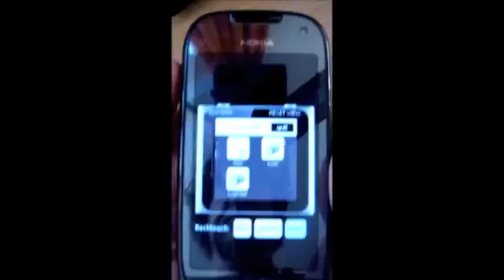Walkthrough 3D CAD on iPod Nano | HPI: Hasso Plattner Institut | Winter 2011 | HCI lecture